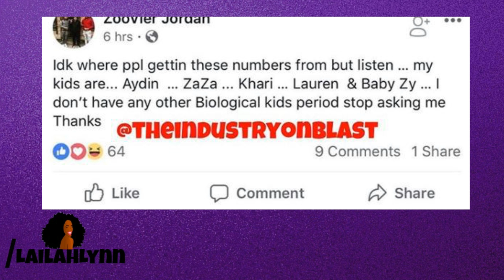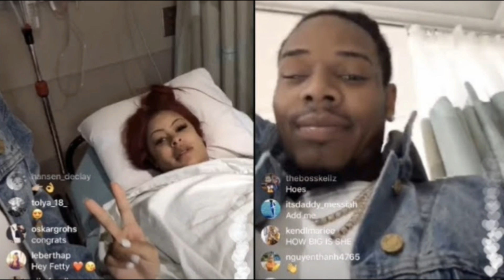ICYMI: Fetty Wap Low Key DENIES Being The Father Of Alexis Skyy's Daughter Alaiya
In case you missed it Fetty Wap allegedly posted a list of his biological children on his personal Facebook page a few days ago and Alexis Sky's daughter, Alaiyah, was NOT on that list!
So it sounds like Fetty is low key denying that he is the father of Alexis Sky's daughter, Alaiya.  At least not the biological father.

But Alexis Sky has been claiming that he is the father since she was pregnant.  And he was even there when Alaiya was born.  But now, he is alleging that he is only the father of the kids on the list he posted - which include Masika's daughter Khari - but not Alexis' daughter Alaiya.

Alexis Sky responded to the rumors that Fetty Wap is not the father of her daughter on Instagram today.
And she also went live and said that Fetty is the father he just hasn't taken a DNA test yet to confirm it.

So what do y'all think? Why would Fetty Wap make a FB post with a list of all his children if there's still a child that might be his that he hasn't taken a DNA test for yet?

That seems so messy to me.